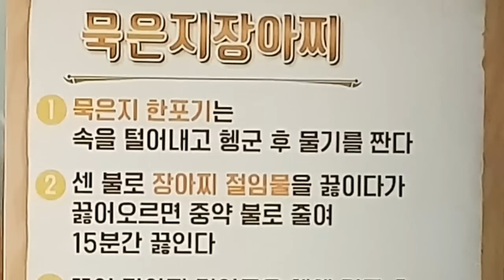#88 알토란 묵은지장아찌 만들어봅니다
^^ 알토란서 6월 23일 방송한 묵은지장아찌 만들어 봅니다.

 [재료와 요리방법]

1,   묵은지 한포기를 속을 털어내고 헹군후 물기를 짠다

2,   센불로 장아찌 절임물을 끓이다가 끓어 오르면 중약불로 줄여 15분간 끓인다

3,   끓인 장아찌 절임물을 체에 거른후 완전히 식힌다

4,   손질한 묵은지를 담고 식히 절임물을 부어 냉장고에 4일간 숙성 한다

참, 나는 매실청 2 큰술도 넣었어요
냉장 숙성 4일후 맛이 어떨지 궁금합니다,
처음 해보는 요리 거든요.ㅎㅎ

다음시간에 또~ 만나요 안~녕♡